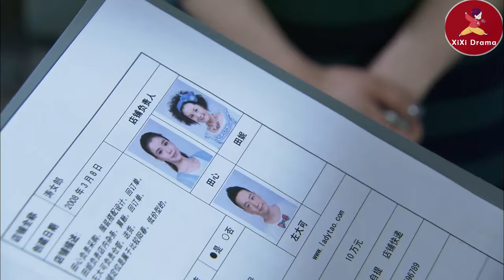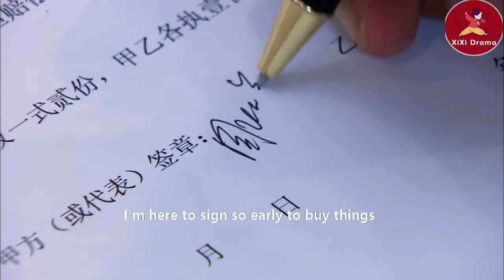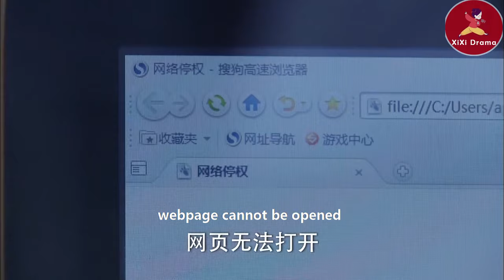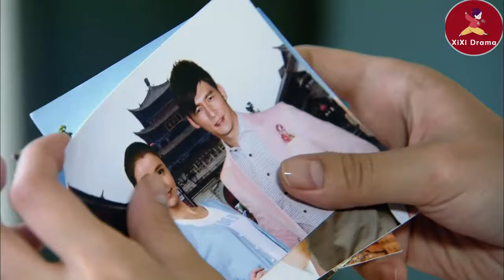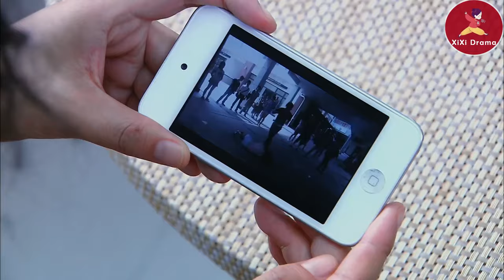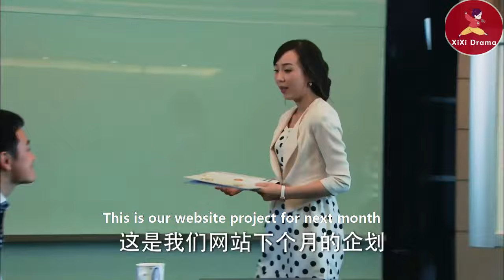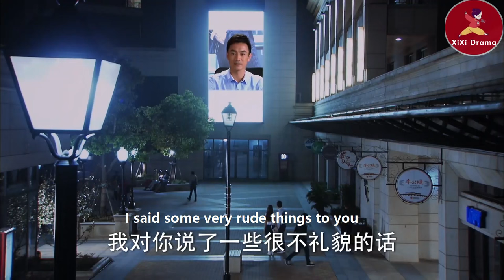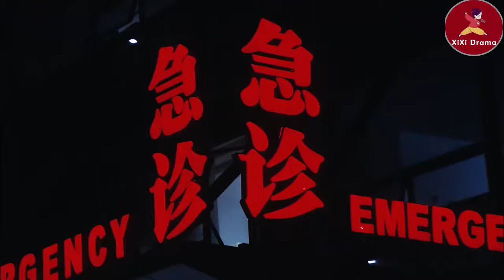【Full Movie】董事長苦找女兒20年，沒成想女兒竟在自己的公司打工，瞬間淚崩！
💘TNL 2
現代都市女田心與姐姐田妮經營網絡服裝店，生意興隆。因大齡未嫁，田心被田妮推上相親節目，與婚紗企業繼承人周以翔不打不相識，並最終步入婚姻殿堂。無奈婚後生活磕磕絆絆不斷，田心意外流產，以翔舊愛方彤趁機介入，誤會重重之下，兩人婚姻破碎，田心被逐出家門。後在好友幫助下，田心重獲信心，成為“濤濤寶網”專職賣家，歷經種種挫折磨難，終於成為皇冠賣家，並以勇鬥網絡專職黑評手的膽量，細心檢查進出貨且表明細節的用心等，與眾多賣家一起，重建網絡購物的信賴體系。陰謀大白於天下，以翔得知錯怪田心企圖挽回，奈何田心亦非籠中雀鳥，她以憑藉自己一手經營的網店闖出一片天，搖身變成富甲一方的“濤女郎”
【播放列表】